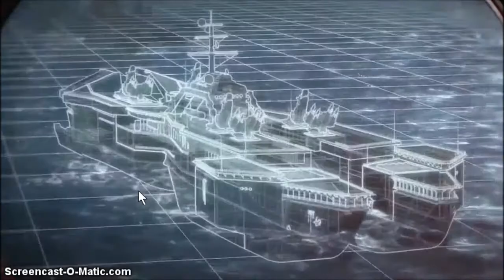Mamba vs Brady